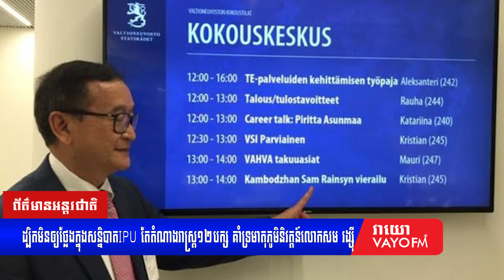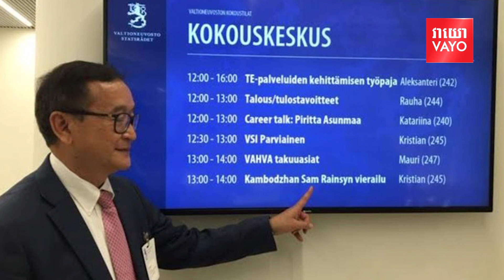ដ្បិតមិនឲ្យថ្លែងក្នុងសន្និបាតIPU តែតំណាងរាស្រ្ត១២បក្ស គាំទ្រមាតុភូមិនិវត្តន៍លោកសម រង្ស៊ី